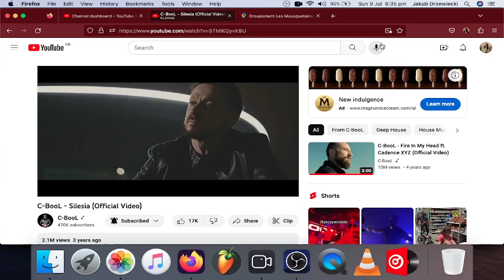Ella The Elephant - Electronic Commonwealth (feat. Johnny McCann & Raul Pareja Reuda) [Official]